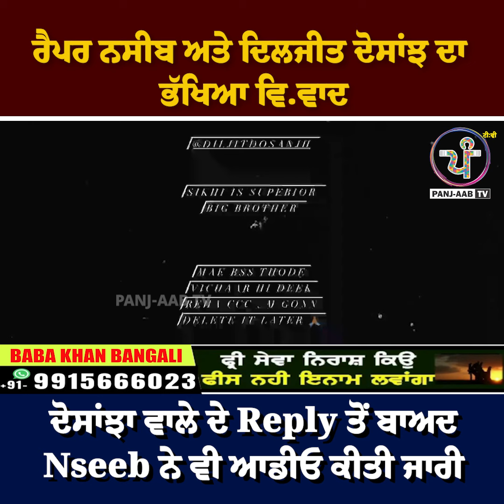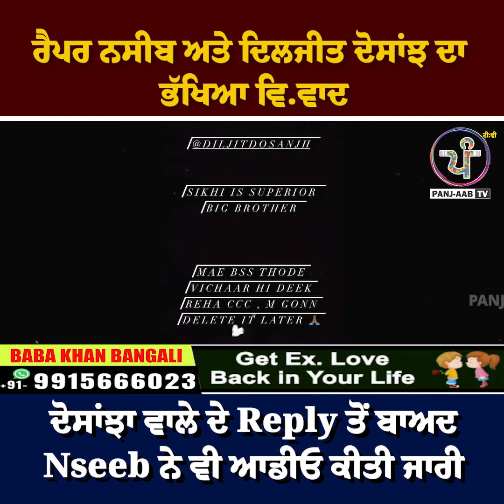Diljit Dosanjh ਦੇ Reply ਤੋਂ ਬਾਅਦ Nseeb ਨੇ ਵੀ Audio ਕੀਤੀ ਜਾਰੀ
Anchor:

Produced By:  @Panjaabtv13

Edit By: